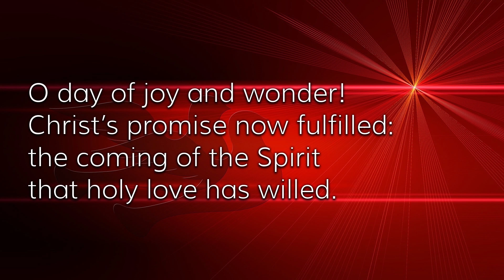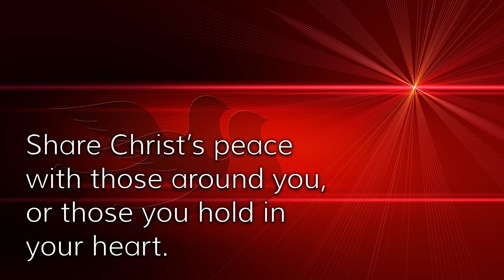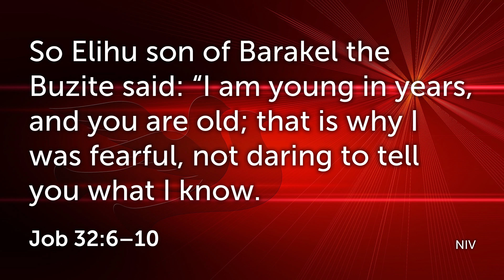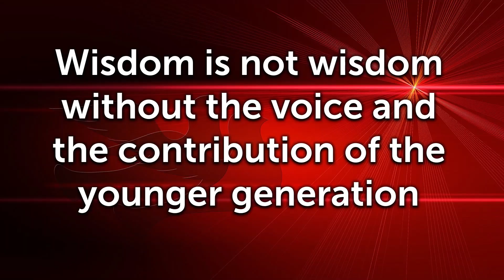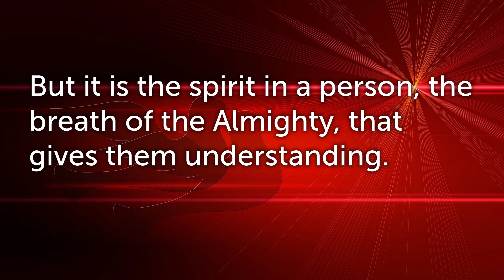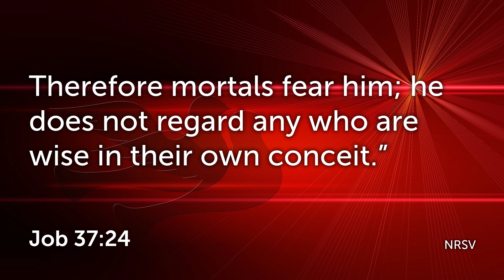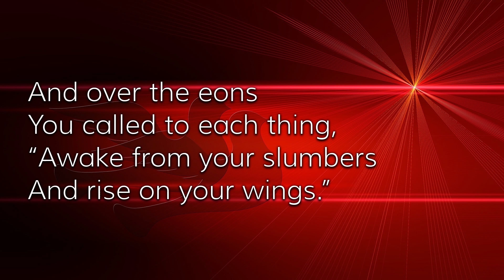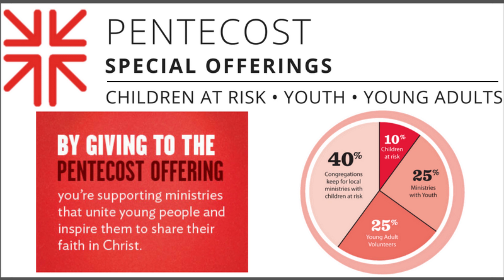Summit Ave Worship Service - May 31, 2020 Pentecost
Summit Avenue Presbyterian Church – Bremerton, WA
Rev.Dr. Susie Beil

Vocals: Deanna Gemmer, Tineke Dahl, Gary Dahl
Sound: Gary Dahl
Video Production: Deanna Gemmer, Woody Bernas

“O Day of Joy and Wonder!” Text: Violet Nita Buchanan, Music: Hal H. Hopson
“Spirit, Spirit of Gentleness” Text & Music James K. Manley

Image Used by Permission
“Baptism of the Holy Spirit” by Rebecca Brogan